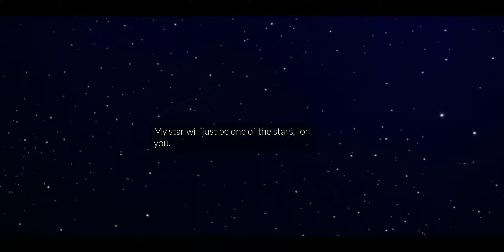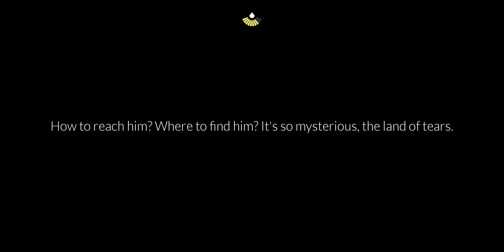Season of the Little Prince 6th Story | [BETA] Sky: Children of the Light